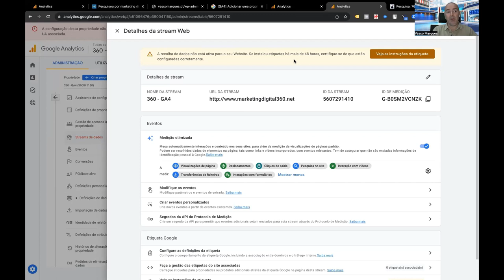Configurar stream de dados Google Analytics 4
Subscreva as sessões live Vasco Marques Digital Academy e tenha acesso imediato à gravação desta sessão (editada em blocos) e ainda a mais de 110 horas de vídeo, dividido em diferentes temas da área do marketing digital. Para além do acesso às gravações das sessões, será notificado semanalmente para aceder e assistir em direto! E ainda mais vantagens que este formato lhe apresenta. Mais info